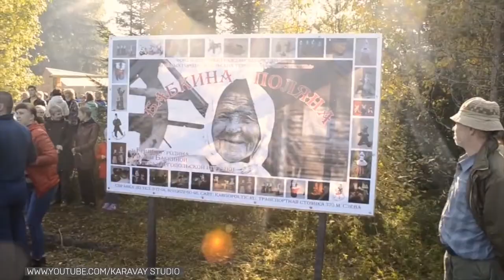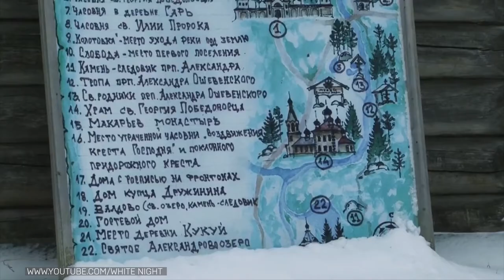Рассказ о некоммерческой организации Ассоциация общественных организация Каргопольского района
Из этого ролика вы узнаете о том, чем занимается Региональная ассоциация общественных организация Каргопольского района.